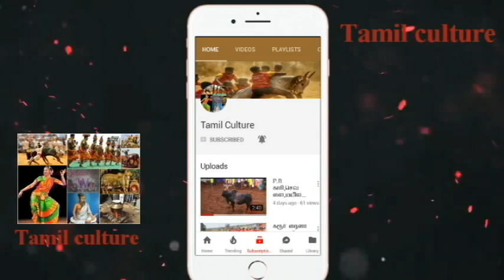அரண்மனை சிறுவயல் வடத்தில் திருச்சி கோசக்குறிச்சி காளை vs கருப்பாயூரணி வீரர்கள்...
அரண்மனை சிறுவயல் வடமஞ்சுவிரட்டு 2018

1080p 720p manjuvirattu jallikattu HD UHD ultra HD jallikattu manjuvirattu vadamanjuvirattu vadam manjuvirattu araliparai .. vandi maadu panthayam..!! Subscribe My Channel and Get More Videos best jallikattu videos alanganallur jallikattu palametu jallikattu madurai jallikattu puthokoottai jallikattu theni jallikattu famous jallikattu best jallikattu videos and best manjuviattu videos and best jallikattu and best vadam manjuviattu famous vadam manjuviattu 2017 jallikattu and 2016 alanganallur jallikattu 2015 best jallikattu videos puthuiyathalamurai jallikattu videos and chennai merina jallikattu videos
Jallikattu videos
jallikattu melur
jallikattu Madurai
beta jallikattu
manjuvirattu videos
manjuvirattu 2017 videos 2018
manjuviattu kaalaikal
best manjuviattu
manjuvirattu bulls
2017 alanganallur jallikattu 2018
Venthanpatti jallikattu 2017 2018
Venthanpatti jallikattu
Venthanpatti jallikattu best videos
Palamedu jallikattu
p.r kaarikalai
p.r sevalai kaalai videos
p.r appu
p.r kaalai
pkm kaari
best vadam manjuvirattu videos
best vadam
vadam manjuvirattu 2018
2017 vadam manjuviattu
2017 best vadam manjuvirattu
2018 best vadam manjuvirattu
ucp
uranganpatti jallikattu
uranganpatti manjuvirattu
vellalur nadu
sivagangai manjuvirattu
sivagangai jallikattu
thiupathur jallikattu
mathagupatti jallikattu
melur
கல்லல் மஞ்சுவிரட்டு, திருவாதவூர் வடம், சிறுசெங்குழிப்பட்டி வடம் 2018, சிவகங்கை வடம் 2018, கோவிலூர் வடம் 2018,
Jallikattu video 2018, Manjuvirattu video 2018, Best jallikattu bulls, Tamilnadu best jallikattu maadu, Best jallikattu kaalai, Vadamanjuvirattu video 2018, Madurai jallikattu video 2018, Sivagangai